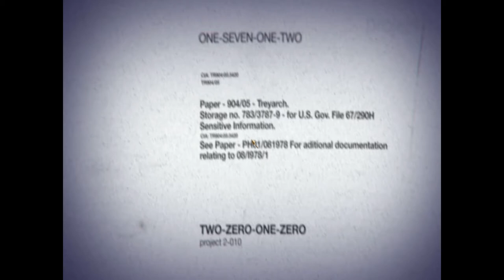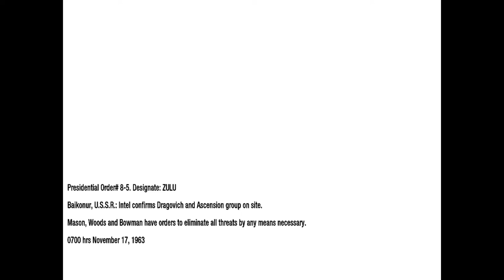Call Of Duty: Black Ops | Gameplay #2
Just playing some stuff